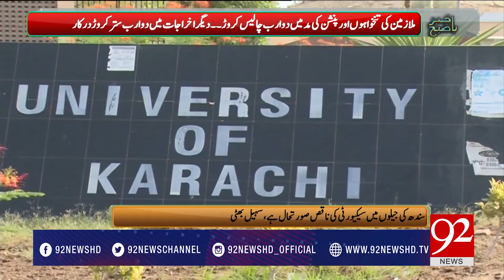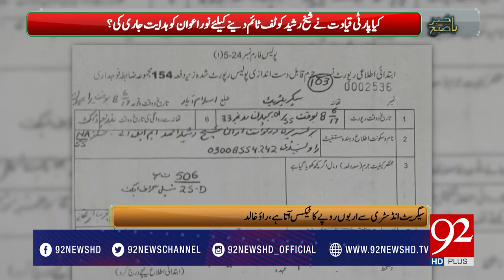Bakhabar Subh 16-06-2017 - 92NewsHDPlus